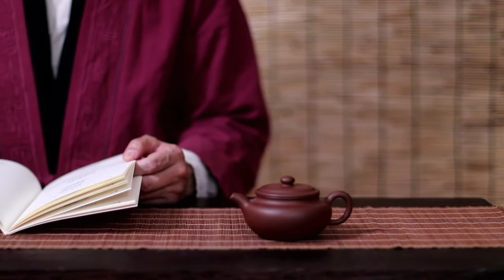स्वप्नदोष से ब्रह्मचर्य टुट जाता है? | nightfall se brahamacharya Tut Jata hai ya nahin.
nightfall se brahmcharya per kya Prabhav padta hai.